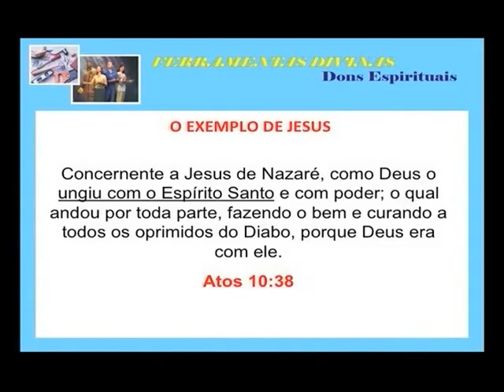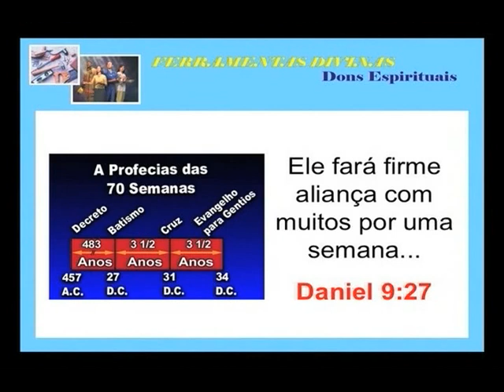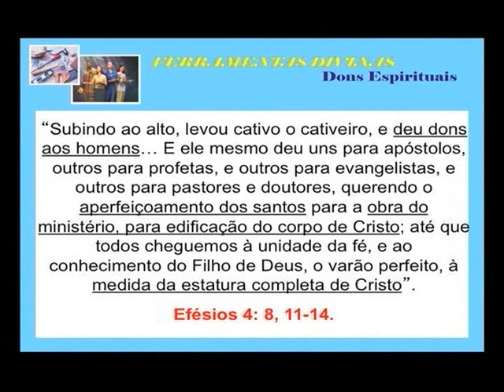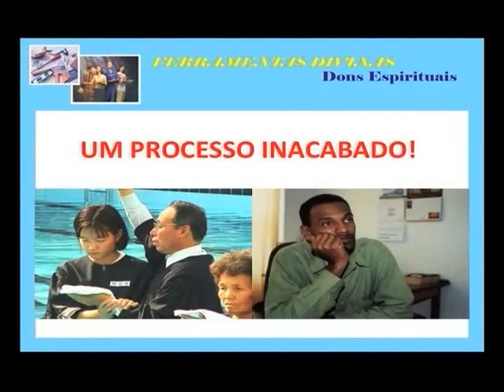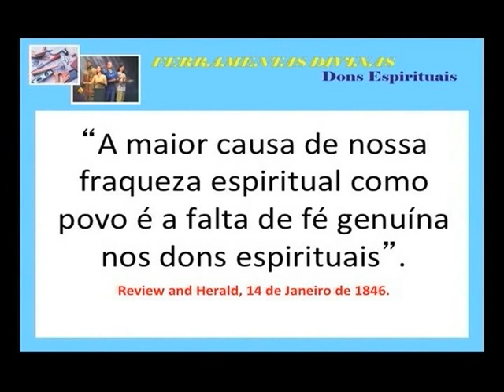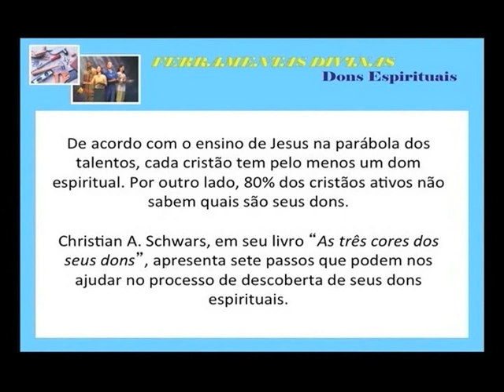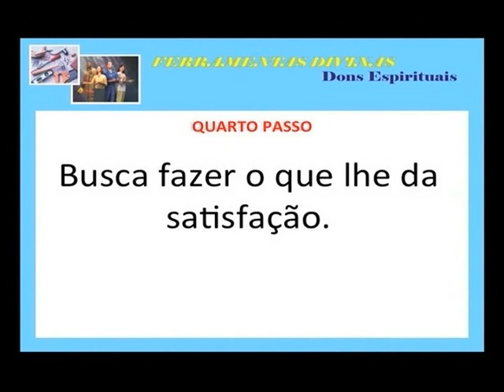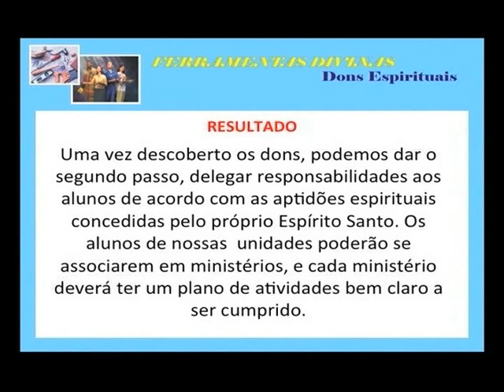Parte III / Dons Espirituais - Curso de Liderança para Mulheres Nível III | Igreja Adventista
O Programa do Curso de Liderança surgiu devido à percepção da grande necessidade de as mulheres da Igreja desenvolverem habilidades, capacitando-as a atuarem em cargos de liderança.

E. G. White nos lembra de que: "Há para a mulher um propósito mais alto, um mais elevado destino. Ela deve desenvolver e cultivar suas faculdades, pois Deus pode utilizá-las na grande obra de salvar as almas da eterna ruína" -- Beneficência Social, 145.

Desenvolver e cultivar as capacidades das mulheres é uma das tarefas deste departamento com as quais estamos comprometidas.

Em suas mãos está o programa do Nível 3 deste Curso. Ele foi elaborado pelo esforço conjunto de mulheres que, bondosamente, dedicaram seu tempo e capacidades para que ele se tornasse realidade. Sem elas, este projeto nunca teria sido concluído e queremos manifestar a essas mulheres nossa sincera gratidão.